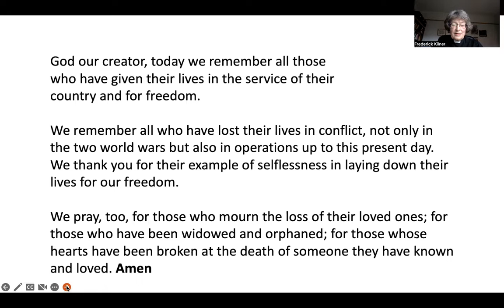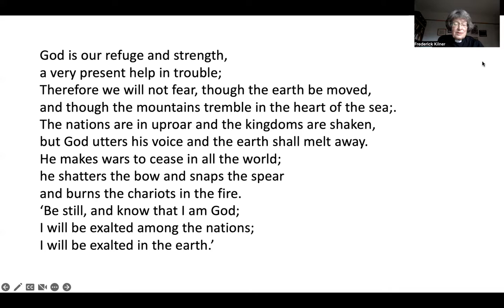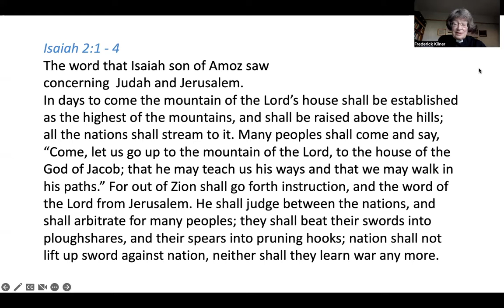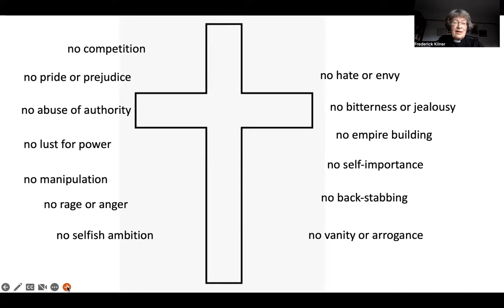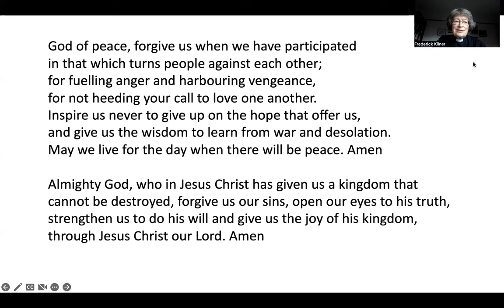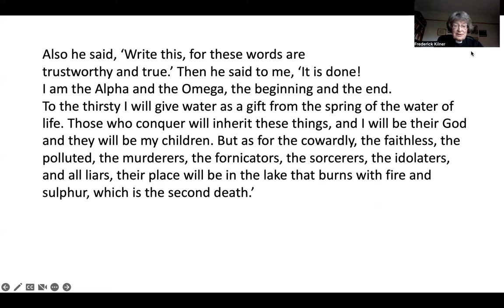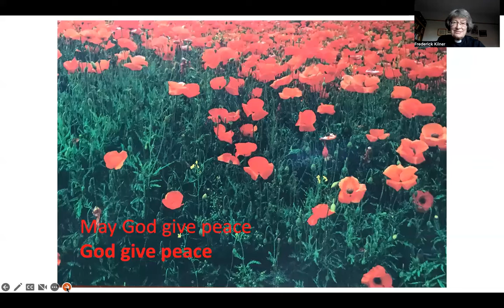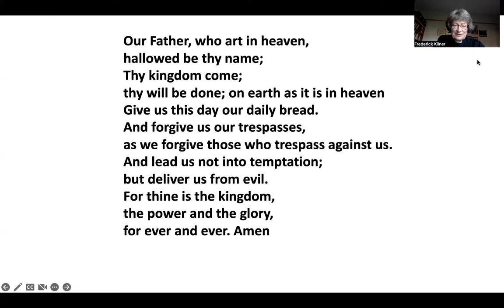Remember, Remember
Owing to technical problems, no hymns this week - apologies.